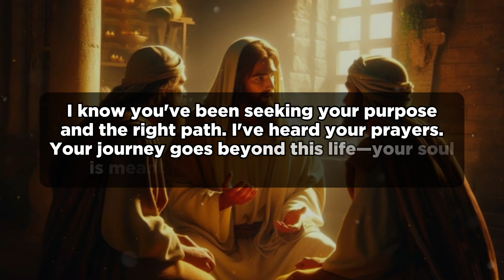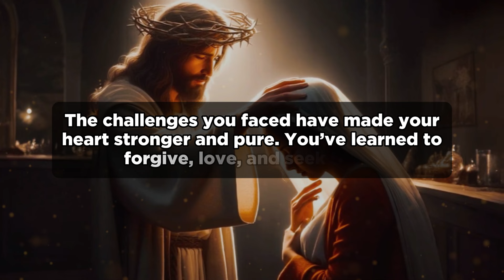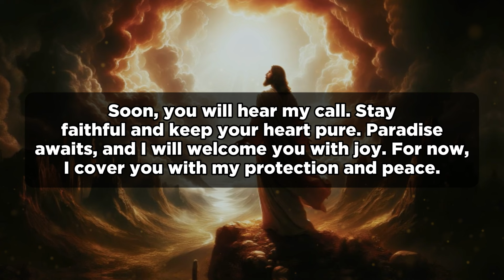God's Message of Love and Peace | A Promise of Eternal Life | God Message Today